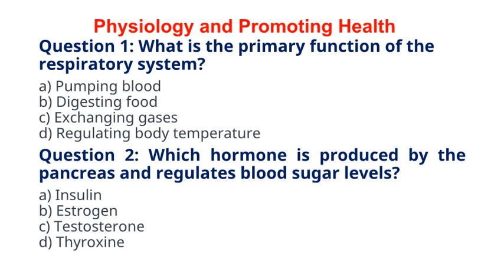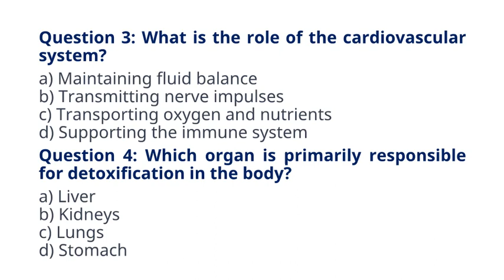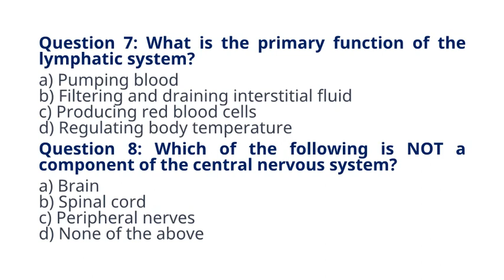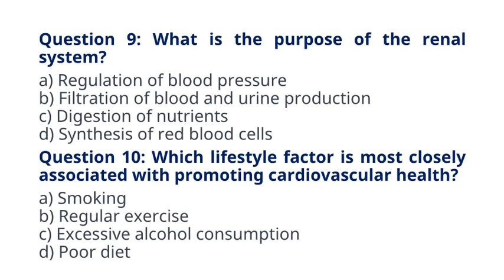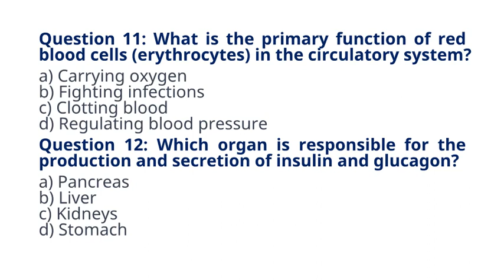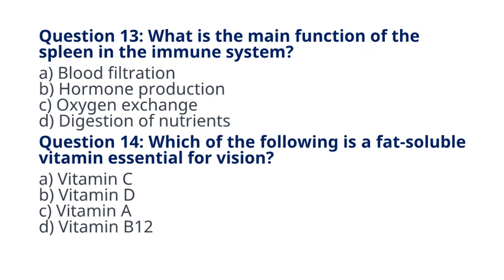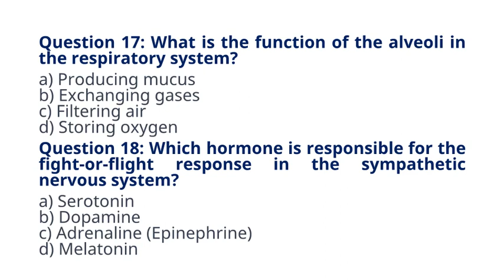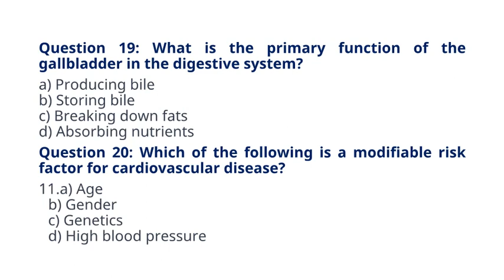Physiology and Promoting Health - MCQs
Physiology and Promoting Health
MCQs JKSSB Female Supervisor 2024 Exam.
Female Supervisor 2024 Exam.
JKSSB Female Supervisor 2024 Exam. jkssbsupervisor
MCQs with Explanation JKSSB Female Supervisor 2024 Exam.
JKSSB Female Supervisor 2024  Exam.
jkssbsupervisor  Supervisor Preparation.
Important  MCQs Topic Wise for JKssb
JKSSB Supervisor Preparation- Female Supervisor 2024 Exam.
Important  MCQs Topic Wise
jkssb female supervisor course
jkssb female supervisor previous year question paper
jkssb supervisor lectures
jkssb
jkssbsupervisor
jkssrb
supervisor
femalesupervisor
socialwelfaredepartment
sociology
jkssbpanchayataccountsassistant
jkssbaccountassistant
Jammu and kashmir service selection board
jkssb supervisor lectures
jkssb posts
supervisor
socialwelfaredepartment
femalesupervisor
Related Quarries
Syllabus for the post of supervisor in sociology Welfare Department
jkssb female supervisor for anganwadi
Prepare for success in the JKSSB Supervisor exam 2024
MCQ Supervisor
MCQ supervisor Female
JKSSB examination 2024
JKSSB FEMALE SUPERVISOR 2024
JKSSB (04) FEMALE SUPERVISOR 2024
Jkssb Female Supervisor Mock Test 2024
supervisor exam preparation,jkssb female supervisor lecture